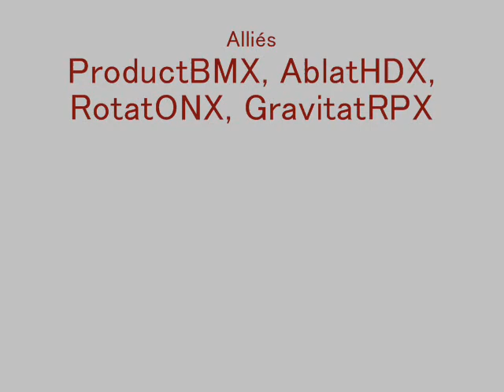NFSU2 dyno drag 240SX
[EN] The 240SX, queen of drag in Underground 2 :)

[FR] La 240SX, reine du drag dans Underground 2 :)